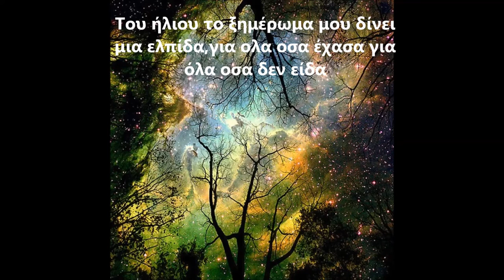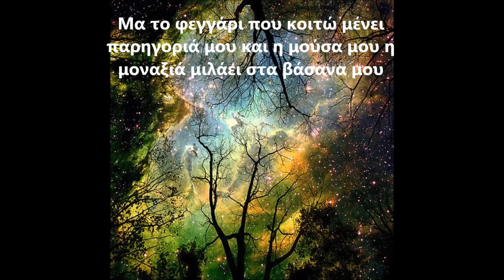Η μούσα - Στίχοι Μουσική Σπύρος Κανταρτζής , Ερμηνεία Ευφροσύνη Γιαννή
Dotwavstudio
Μπουζούκι - Βασίλης Σδούκος
Κιθάρα - Βαγγέλης Κονταράτος
Πλήκτρα , ενορχήστρωση , προγραμματισμός - Ιωσηφ Χυδήρογλου